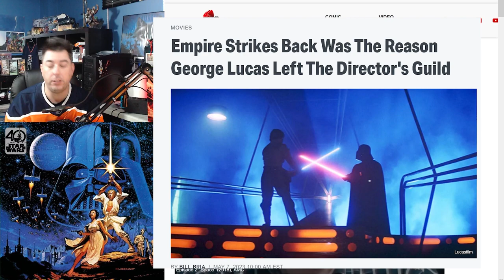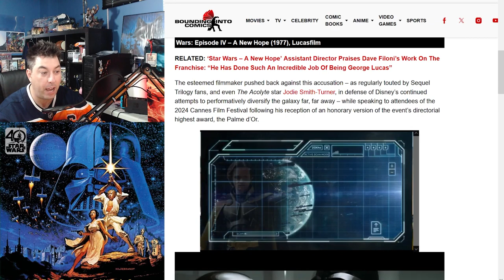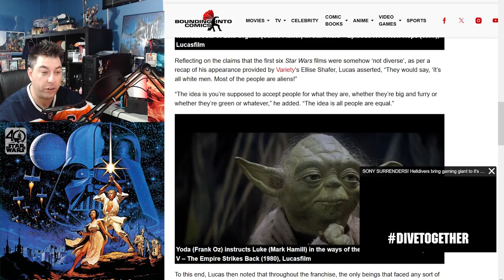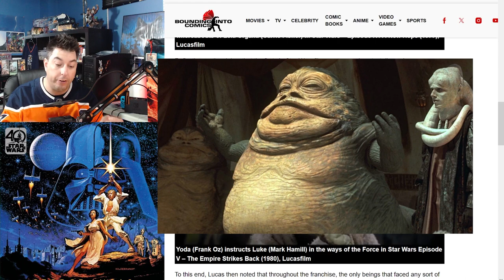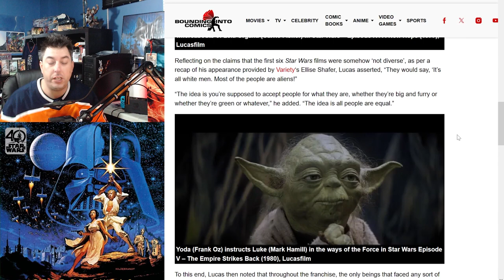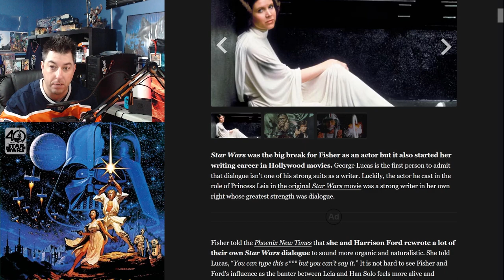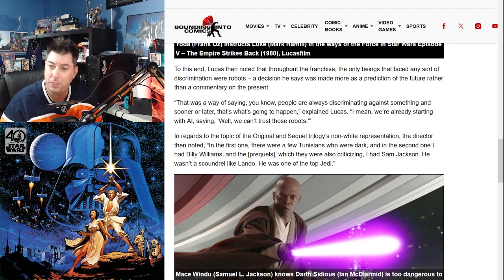George Lucas REJECTS Calls That His STAR WARS Movies Were RACIST And MISOGYNIST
Original Star Wars is now being called Racist and Misogynist as George Lucas Rejects this notion